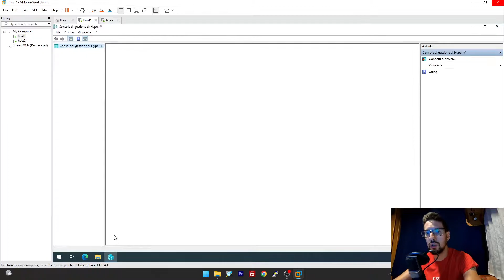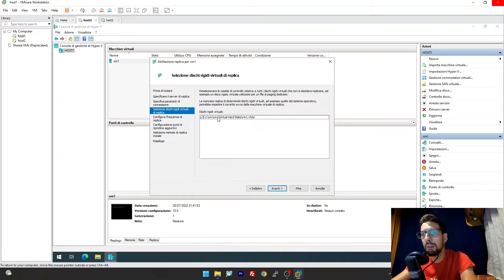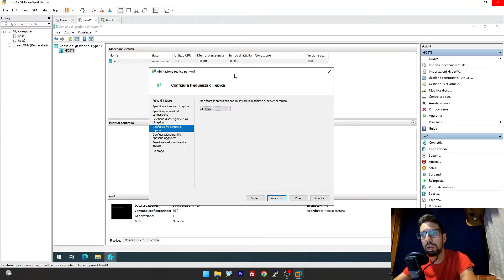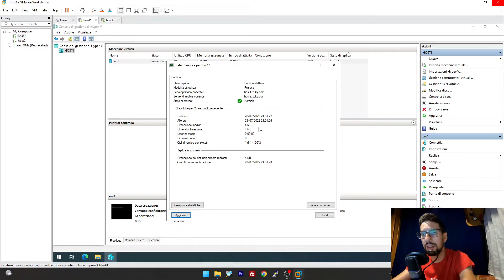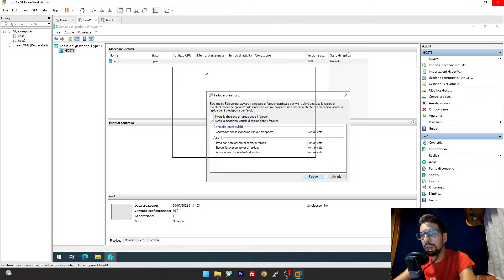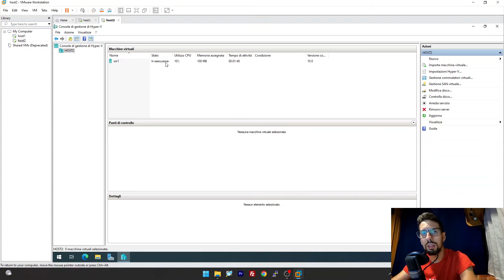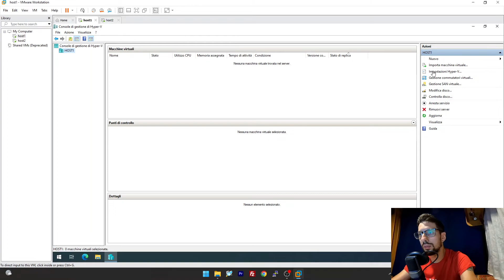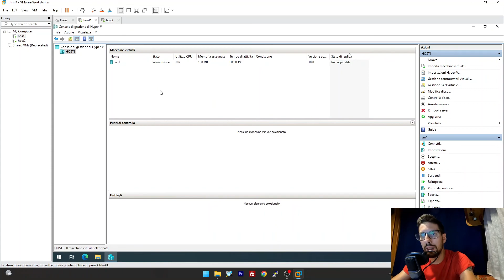HyperV - REPLICA di macchine virtuali e MIGRAZIONI LIVE su Windows Server (ita)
HyperV è il VIRTUALIZZATORE di casa Microsoft SENZA COSTI AGGIUNTIVI DI LICENZA ed estremamente affidabile!

In questo video vediamo come configurare una replica di macchine virtuali tra 2 host e come si esegue la Live Migration su Windows Server.

Grazie alla replica di HyperV, potete avere 2 server ridondanti e ripartire il carico tra i 2, risparmiando preziose risorse di sistema e soprattutto, avere un server sempre pronto ad avviare la virtual machine aggiornatissima!

La Live Migration invece vi consente di spostare una macchina virtuale tra 2 host senza neanche spegnerla!